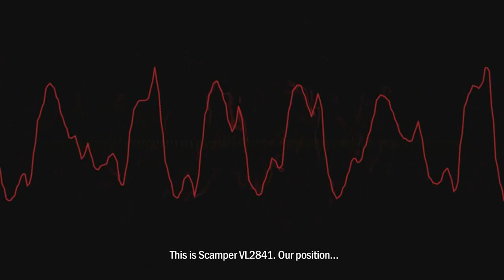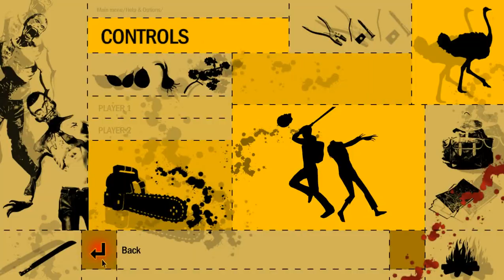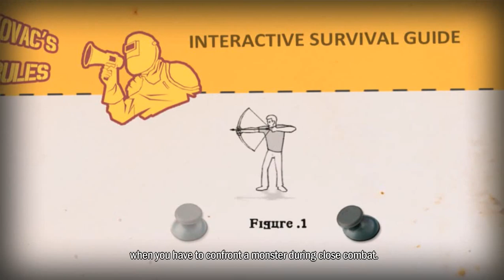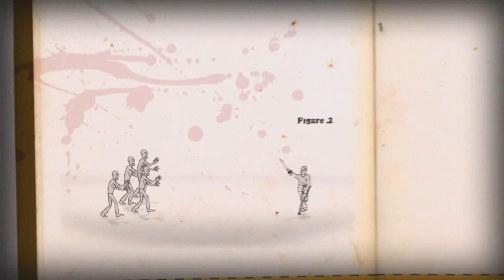Let's play How 2 Survive # 2 Rule WTF?